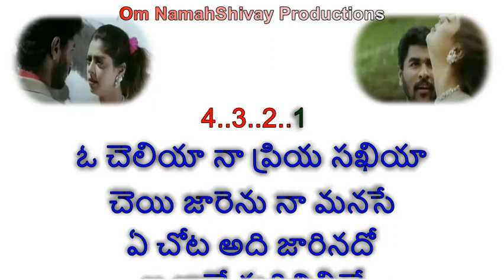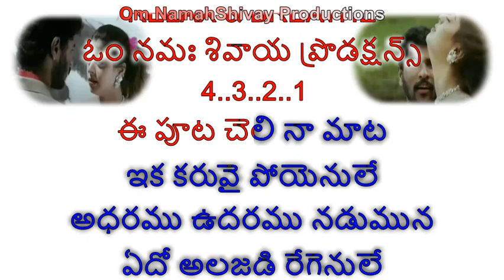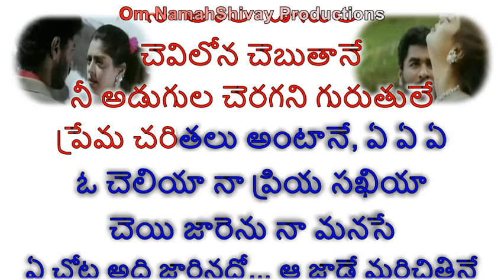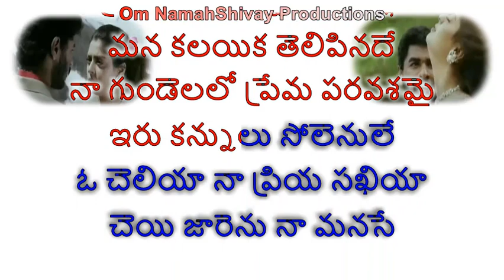Oh Cheliya Naa Priya Sakhiya Karaoke With Lyrics Telugu | Premikudu| Prabhu Deva, Nagma| Telugu Song